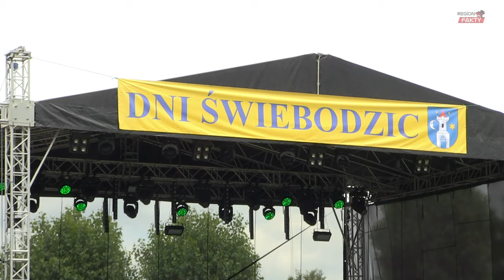Świebodzice zaczęły świętować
Występami artystycznymi uzdolnionych uczniów ze świebodzickich szkół rozpoczęły się tegoroczne Dni Świebodzic. Na odwiedzających imprezę miejską czeka moc atrakcji dla całych rodzin od wesołego miasteczka przez gry, zabawy i animacje dla dzieci po koncerty. Dziś mieszkańcy będą bawić się przy zespołach disco-polo jak Voyager, Gentleman’s, Sonic oraz Marioo. Święto miasta odbywające się na Stadionie Miejskim potrwa dwa dni. Jutro zagra gwiazdą wieczoru, którą będzie znany zespół Kombi, którego utwory „Pokolenie” czy „Słodkiego miłego życia” bardzo dobrze znane polskiej publiczności.